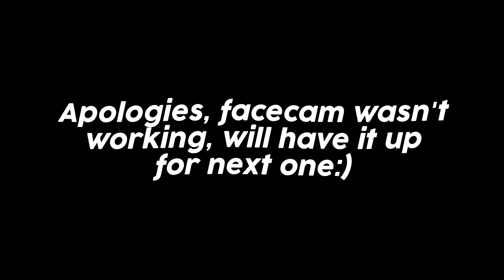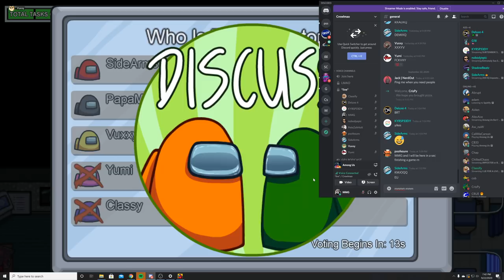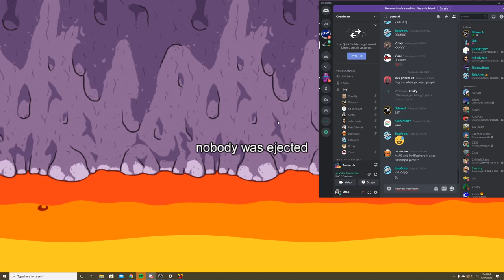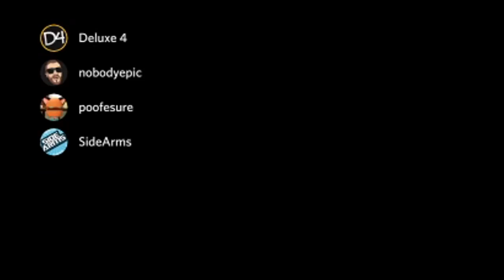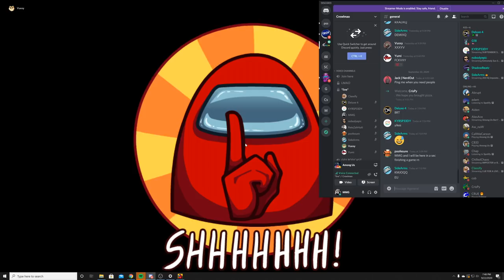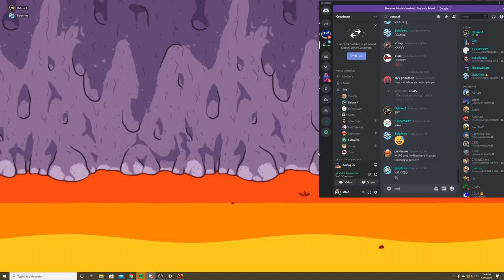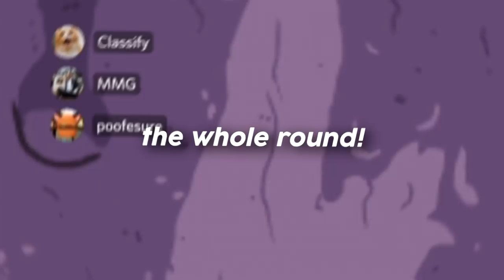so... i am actually insane at among us...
mmg reveals that he is actually a god tier among us player... who woulda thought

The people I played with!